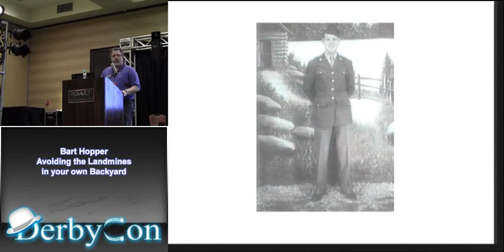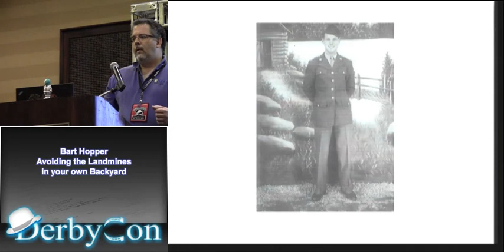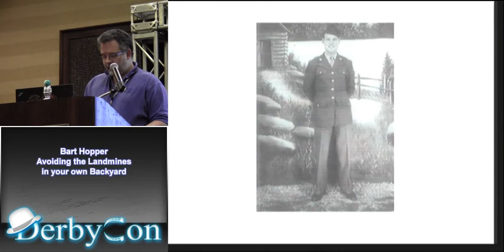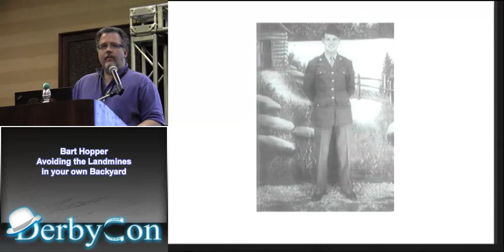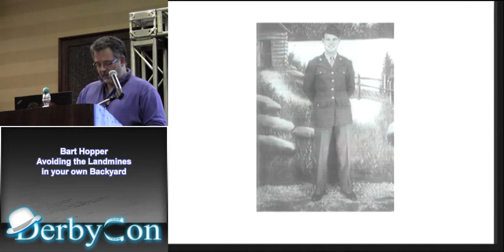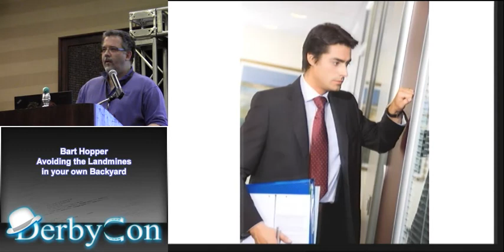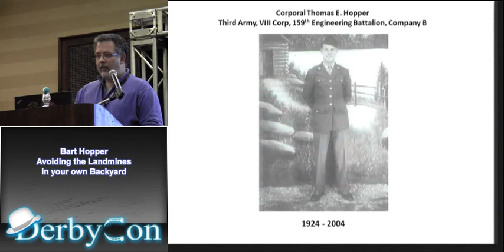Bart Hopper Avoiding the Landmines in your own Backyard